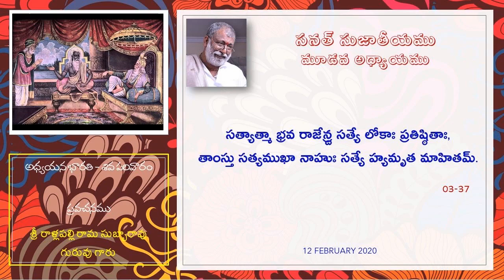Sanat Sujaatheeyam 03 08